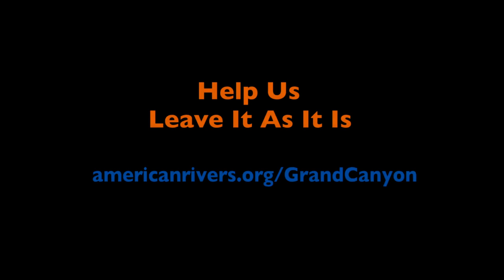LEAVE IT AS IT IS - The Colorado River in the Grand Canyon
The Grand Canyon is one of the most iconic landscapes on the planet. But this natural masterpiece of the Colorado River faces a battery of threats. Unless the Department of the Interior acts to stop these threats, one of our nation’s greatest natural treasures will be scarred forever. Help protect it

American Rivers' Most Endangered River for 2015: The Colorado River in The Grand Canyon.
Produced by American Rivers, Matt Rice and Sinjin Eberle
Directed and Edited by Pete McBride
Cinematography: Pete McBride, Ron Chapple, Skip Armstrong, Tristan Greszko and Corbis Motion.
Script: Kevin Fedarko, Sinjin Eberle, Pete McBride.
Voices: Amy Beatie and Duke Beardsley
Assistant Editor, Sound, & Production: Michelle Smith
Historic Images: Brown Brothers
Special Thanks: Aerial Filmworks, Ruby McBride, Aspen Center for Environmental Studies, O.A.R.S.